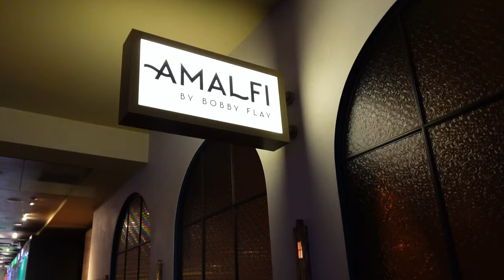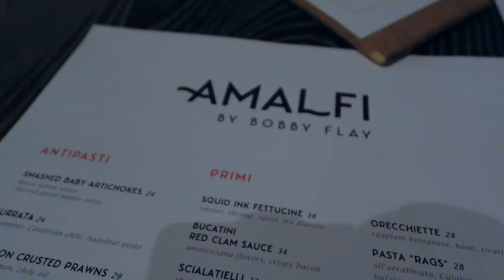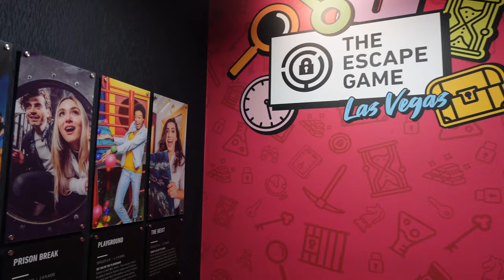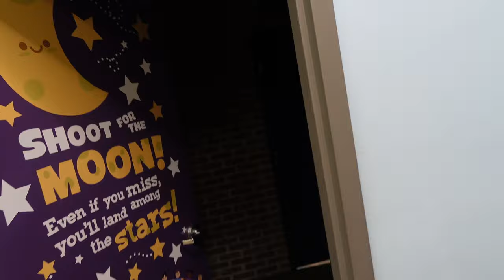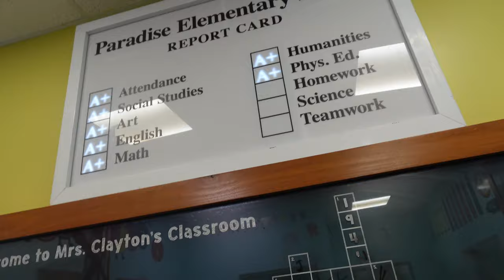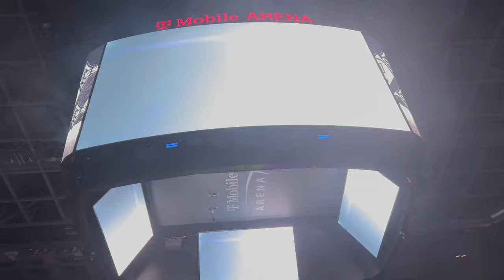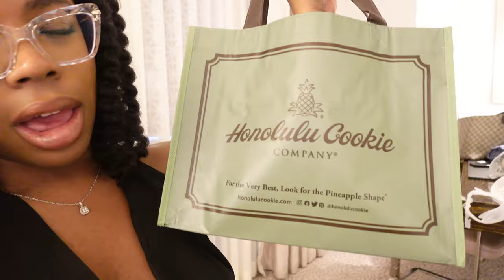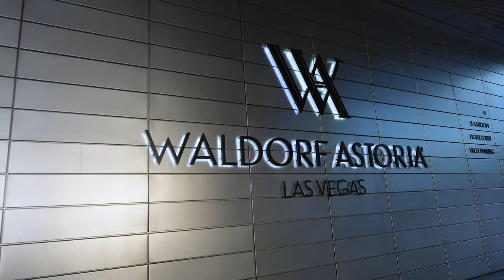Anniversary Vlog: Waldorf Astoria Las Vegas, WNBA Game | Days in my life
Join us as we explore the luxury of the Waldorf Astoria Hotel in Las Vegas and experience the excitement of sitting courtside at a Las Vegas Aces WNBA game! We also take on an escape room and visit the Hello Kitty Café.

In this Vegas vlog, we’ll share our thoughts on whether the Waldorf Astoria and courtside seats are worth it, along with a few fun extras.

▼HIGHLIGHTS▼
Waldorf Astoria Las Vegas review
Las Vegas Aces WNBA courtside experience
Escape room adventure in Vegas
Visit to the Hello Kitty Café Las Vegas

✨First Escape Room in Las Vegas

▼TIMESTAMPS▼
00:00 Intro
00:19 Waldorf Astoria Las Vegas Room Tour
04:08 Amalfi Bobby Flay Las Vegas
13:49 Escape Room Las Vegas Forum Shops
29:06 WNBA Courtside Las Vegas Aces Vs. Chicago Sky
32:42 Hello Kitty Café Las Vegas
44:10 Waldorf Astoria Las Vegas